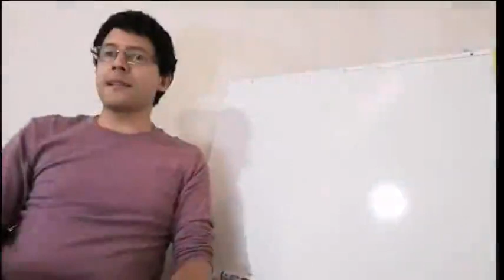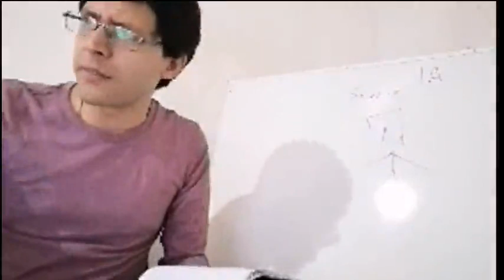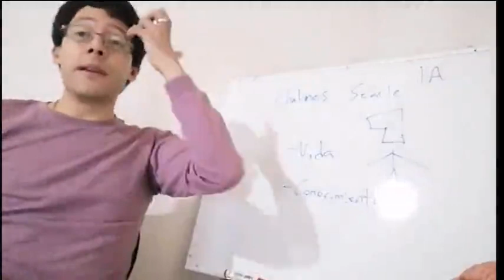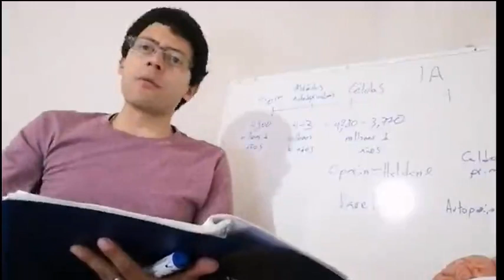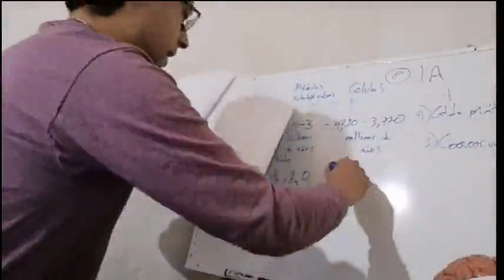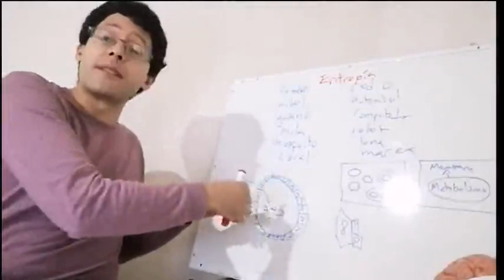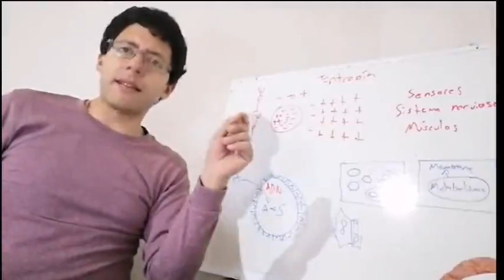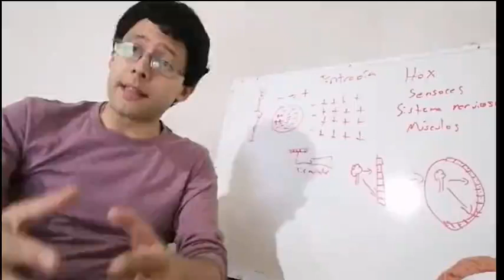Churchland : Materia y Conciencia Capitulo 4. Clase 6. Filosofía de la Mente. Dr. Fernando Huesca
Clase numero 6 del curso de filosofía de la mente. Este curso fue impartido y grabado por la contingencia sanitaria derivada de la expansión del virus cOV-SARS-2, y puesto a disposición del publico en general.

Bibliografía de esta clase: Churchland, M. P. (1999). Materia y Conciencia. Introducción contemporánea a la filosofía de la mente. Gedisa Editorial.